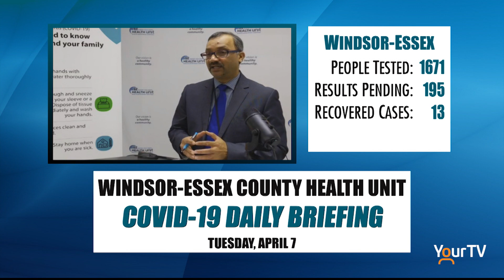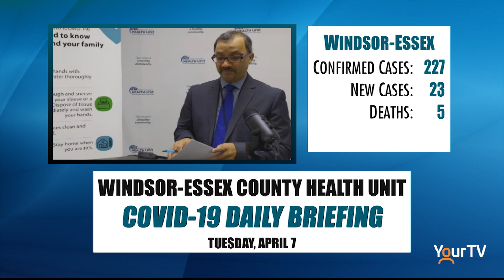WECHU COVID-19 Update: TUESDAY, APRIL 7, 2020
Windsor-Essex County Health Unit daily briefing on COVID-19